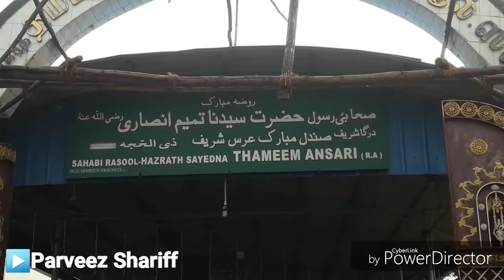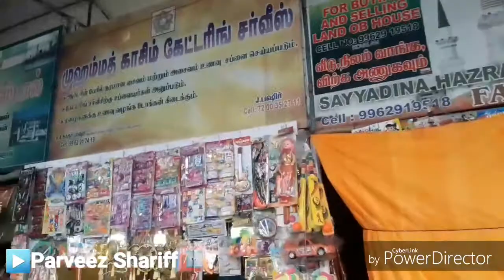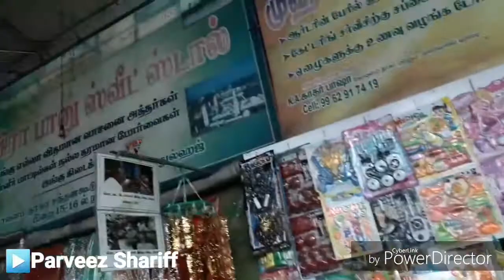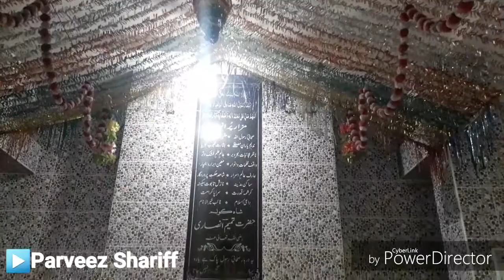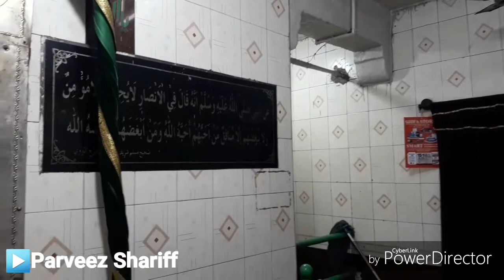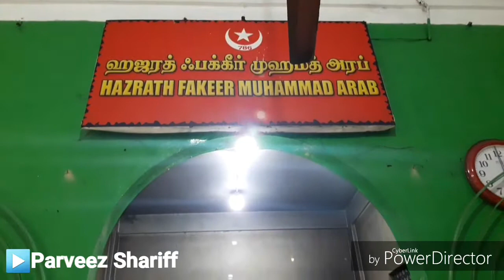Sahabi E Rasool Hazrath Syedna Tameem Ansari RaziAllah Tallah Anhu/Ziyarat/Kovalam Dargah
Ziyarat E Dargah

SAHABI E RASOOL
Hazrath Syedna Tameem Ansari RaziAllah Tallah Anhu

@Parveez Shariff